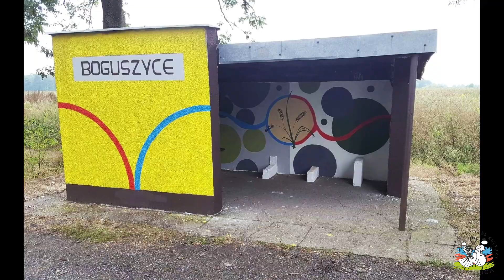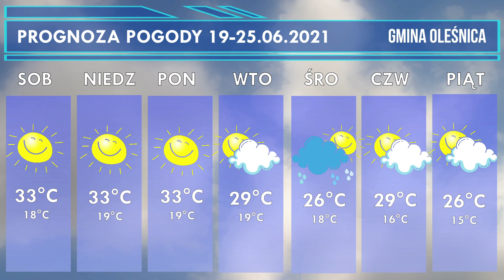WIEŚć Gminna - 18.06.2021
Cotygodniowy przegląd wydarzeń kulturalnych w Gminie Oleśnica.
W tym wydaniu m.in. o propozycji świętojańskiej zespołu Wianki oraz zbliżającym się finale projektu Przędziemy Historię Gminy Oleśnica.
Nie zabraknie informacji z gminnych boisk oraz słonecznej i upalnej prognozy pogody.